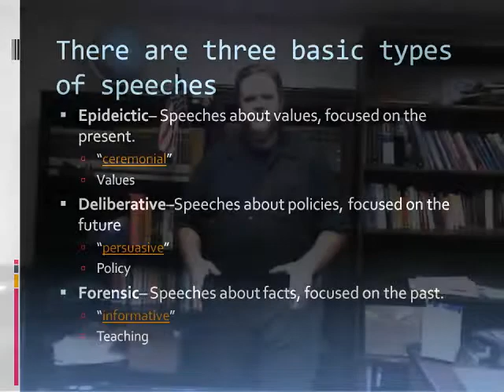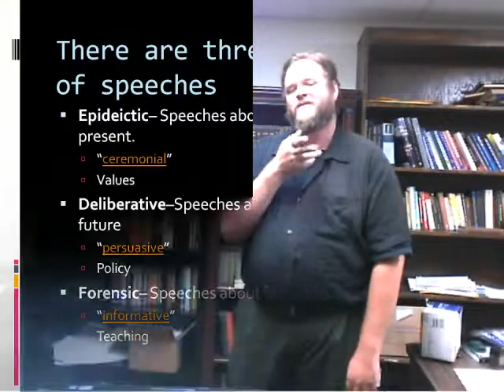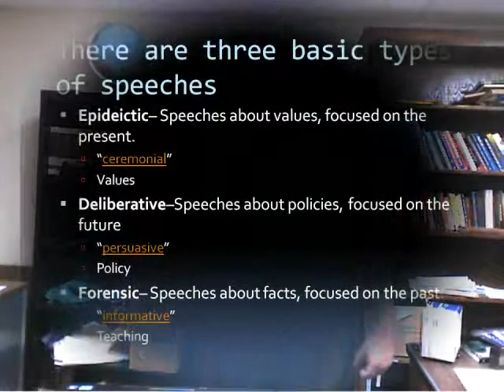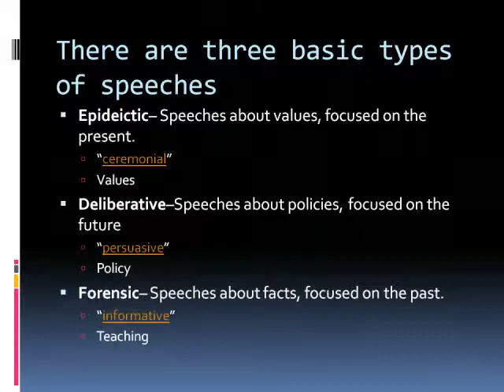Three Types of Public Speeches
This fourth video of the Rhetorical Quest Public Speaking Lecture Series talks about the three types of public speaking